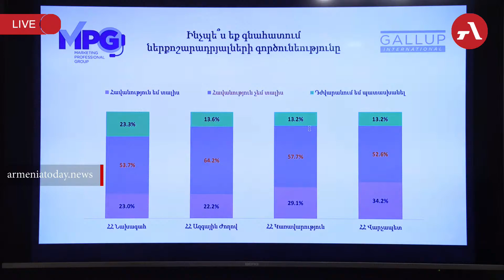Որքա՞ն է Փաշինյանի, Խաչատուրյանի, ԱԺ-ի ու կառավարության վարկանիշը․ հարցման արդյունքներ